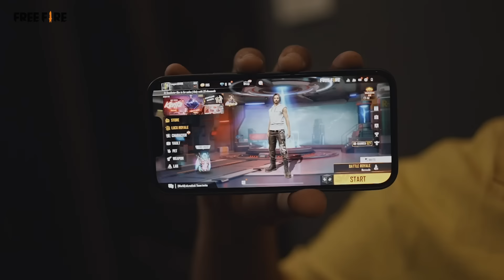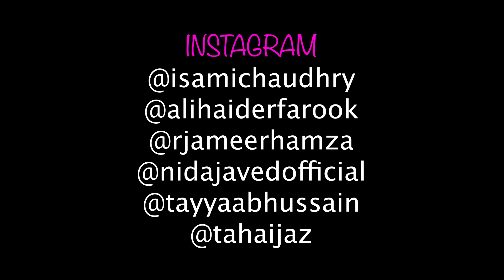Family Gathering In Summer Vacations | Unique MicroFilms | Comedy Skit | UMF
Family Gathering In Summer Vacations | Share with Your Family

FreeFire La rha hai Naya Rampage United Campaign. Aur to Aur Live Action Video b aa Chuki hai abhi dekhen. Iske ilawa competition ka hissa banen Aur 25 June ko FreeFire Khelen Exclusive Rewards k LIye.